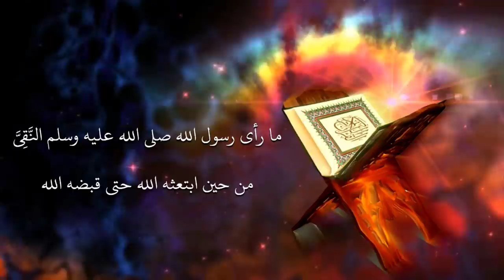نخالة القمح وعلاج سحري